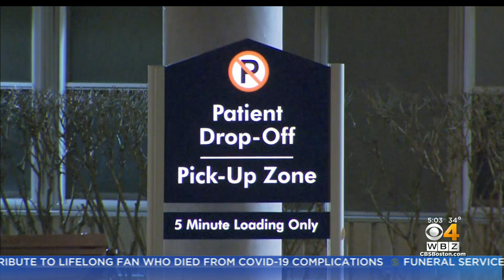1,900 Doses Of COVID Vaccine Spoiled At VA Medical Center In Jamaica Plain